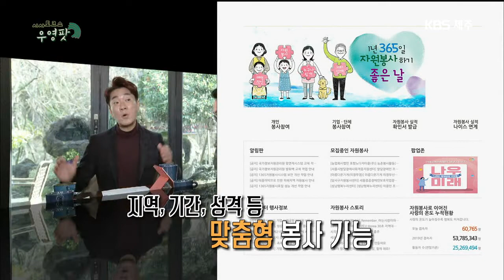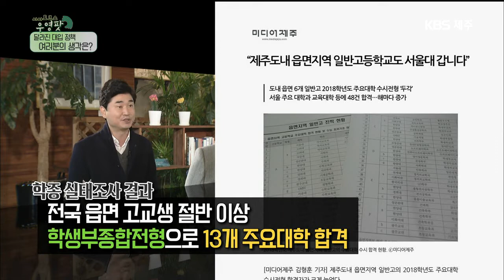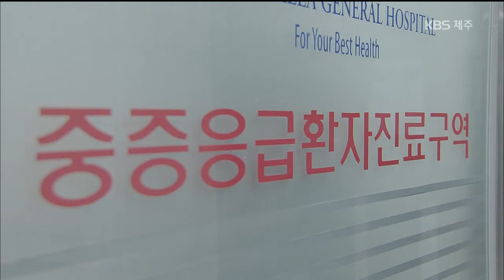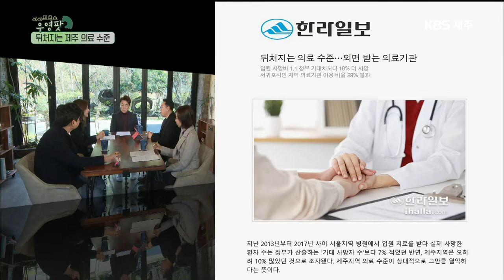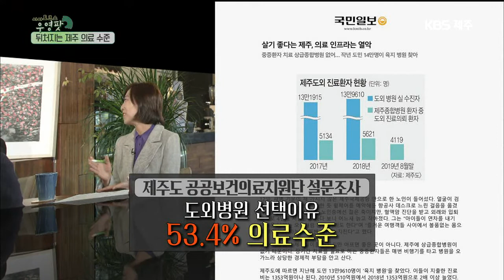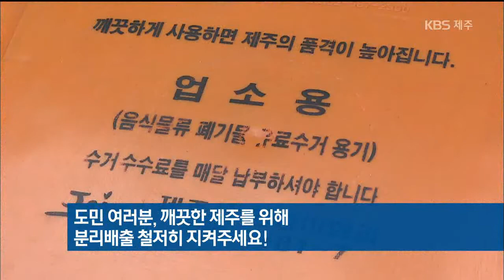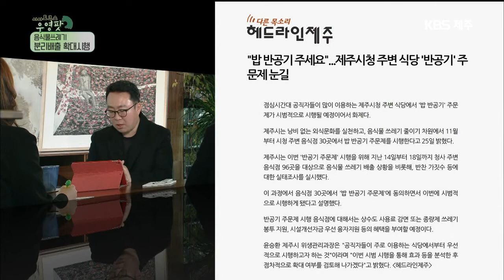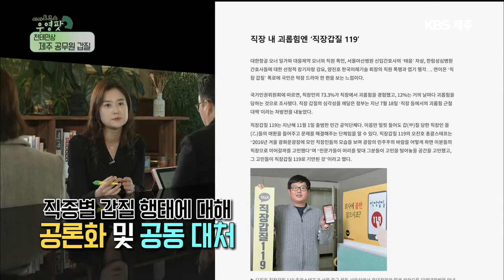우영팟 2019.11.22 [KBS 제주]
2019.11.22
①달라진 대입 정책 여러분의 생각은?
대한민국 교육현장이 술렁이고 있습니다.
정부가 정비 비율을 높여
대학입시의 공정성을 강화하겠다는 계획입니다.
교육계의 뜨거운 감자, 정시 확대!
여러분은 어떻게 생각하십니까?

②뒤처지는 제주의료수준
부동산과 소득에 이어서
이제는 수명 양극화까지 우려된다는 목소리가 높습니다.
다른 지역에 비해
의료 환경이 열악하다는 제주의 이야긴데요.
도내 의료 기관과 제주도는 의료현실을 제대로 인식하고
개선 방법 찾기에 노력해야 할 것입니다.

③음식물 쓰레기 문제 분리 배출 먼저!
넘쳐나는 음식물 쓰레기와 전쟁 중인 제주도!
음식물 쓰레기를 줄이기 위해 도입된 분리배출제가
지난 12일부터 제주시 읍·면 지역으로 확대되었습니다.
도민 여러분 깨끗한 제주를 위해
분리배출 철저히 지켜주세요!

④천태만상 제주 공무원 갑질
9월 전국공무원노조 제주본부
제주도 공무원 갑질 실태조사
법의 사각지대에 놓여 있던 공무원
설문조사 결과 상사의 갑질을 경험했다 51%
모욕적인 언행 심지어는 폭행까지
사적인 용무 지시, 말말 및 인격 무시 발언
고성 지르기, 과도한 의전 강요